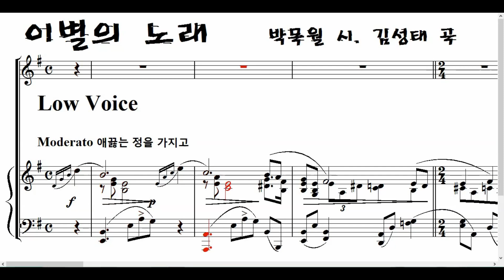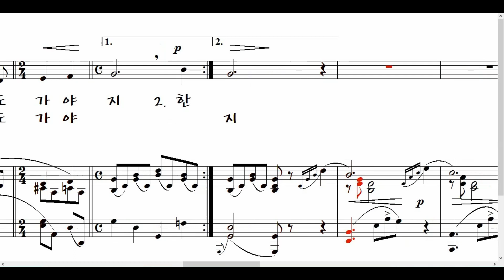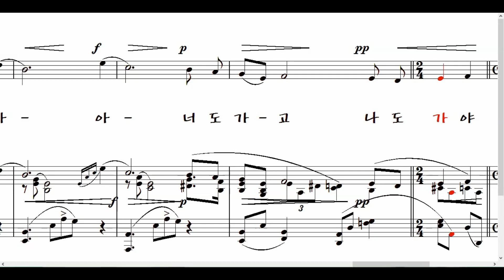이별의 노래 *Low (박목월 시. 김성태 곡. 악보가사MR) ▶ 한낮이 끝나면 밤이 오듯이 우리의 사랑도 저물었네 ~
박목월 시인이 어느 날 여대생과 함께 가출을 했습니다. 부인이 소문을 듣자니까 제주도에서 신접살림을 차리고 있다는 것을 알았습니다. 그래서 거기를 그의 부인이 찾아갔습니다.

그런데 그 부인은 가서 아무 말도 하지 않았습니다. 오히려 '생활이 얼마나 어려우냐며 보태 쓰라고 돈 봉투'를 내밀었습니다. 그리고 '겨울을 보내려면 추울 텐데 입으라고 남편과 그 여인을 위한 겨울옷이 담긴 보따리'를 전해 주었습니다. 그리고 더 이상 아무 소리도 안하고  돌아왔습니다.  아내가 떠나고 두 사람만 남았습니다. 둘은 할 말이 없었습니다. 너무 크게 충격을 받았고 감동을 받았기 때문입니다. 그 둘은 헤어지기로 결심을 했습니다.

4개월을 제주에서 시인과 같이 지낸 사랑했던 여인이 배를 타고 떠나갑니다. 눈앞에서 여인을 실은 배가 멀리 멀리 사라져가고 있습니다. 그 모습을 지켜보던 시인이 시를 지었습니다. 그 시가 바로 '이별의 노래'입니다. [어느 블로그에서 발췌함]

기러기 울어예는 하늘 구만리
바람이 싸늘 불어 가을은 깊었네
아아 아아
너도 가고 나도 가야지

한낮이 끝나면 밤이 오듯이
우리의 사랑도 저물었네
아아 아아

산촌에 눈이 쌓인 어느날 밤에
촛불을 밝혀두고 홀로 울리라
아아 아아